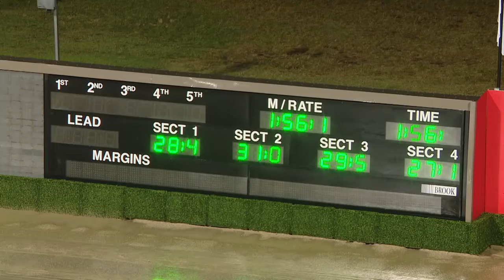Saturday 31 October - 𝐘𝐢𝐫𝐫𝐢𝐛𝐞𝐞 𝐏𝐚𝐜𝐢𝐧𝐠 𝐒𝐭𝐮𝐝 𝐓𝐫𝐮𝐞 𝐁𝐥𝐮𝐞 𝐒𝐞𝐫𝐢𝐞𝐬 𝟑𝐲𝐨 𝐂&𝐆 (R4)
🐴 KATCHAR SHOOBEE
𝐓𝐑𝐀𝐈𝐍𝐄𝐑-𝐃𝐑𝐈𝐕𝐄𝐑: Brian Portelli